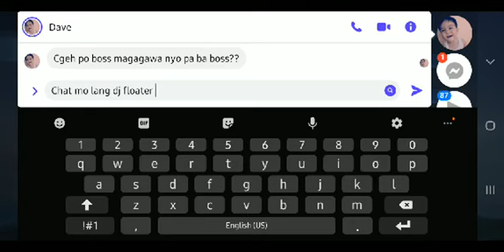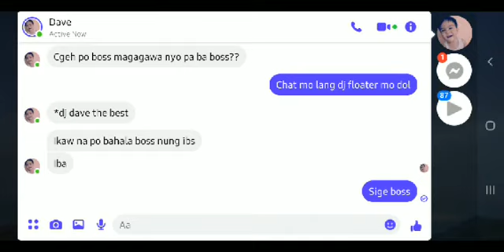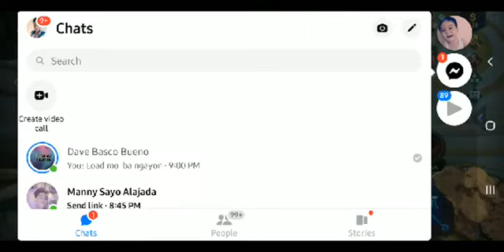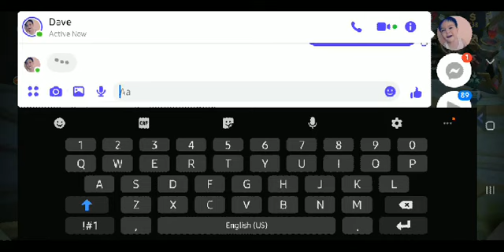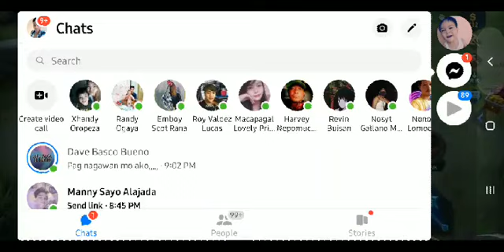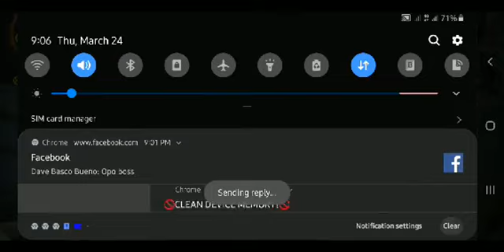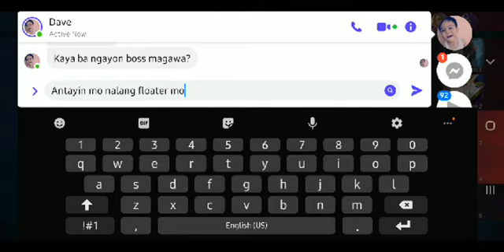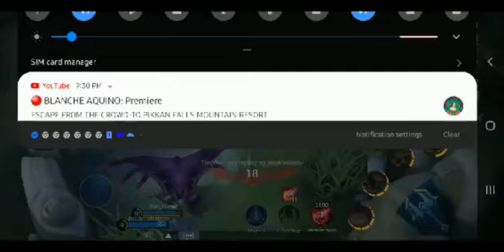TP LANG MALAKAS MLBB GAMEPLAY DJ STUDIO TV FREE CLEAN REMIX 2022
MLBB GAMEPLAY
LIVESTREAM 2022
THANK YOU TO SUPPORT